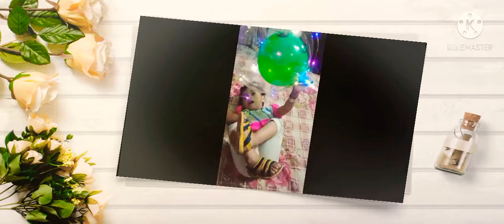baby playing with ballon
Khadija zehara Dilbar soomro
_video
funny video
youtube viral video
baby playing

Watching for more interesting and funny videos😊😊😊.
click my snack video link